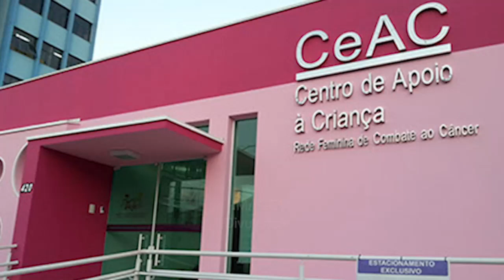JORNAL DA TV SBN – 02/08/2022 - Motorista mobiliza polícia no Mollon e escapa pela área de pasto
• Motorista mobiliza polícia no Ipiranga/Mollon e escapa pela área de pasto
• Moradores reivindicam melhorias na quadra de Esportes do Sartori
• Caseiro é morto após esfaquear mulher e fazer ex-patroa refém
• Campanha McDia Feliz será lançada nesta terça-feira na Rede Feminina de Combate ao Câncer